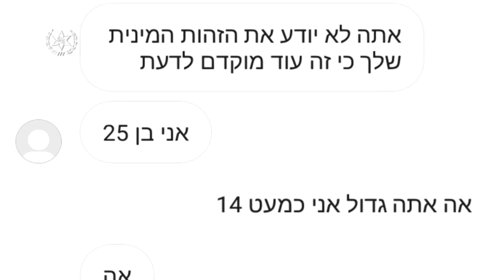עבריין מין נעצר בחשד לסחר בתמונות קטינים: "סרטונים סוף הדרך"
כך עבריין שיכנע אנשים לסחור בתמונות של קטינים: "יש כאן נער בן 12-13 רזים ממש וחלקים לוואטסאפ"